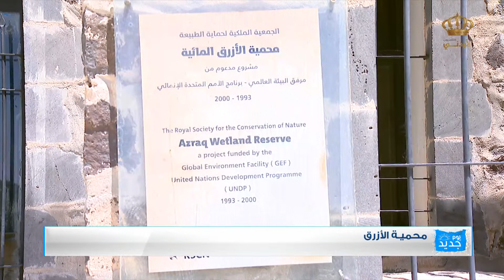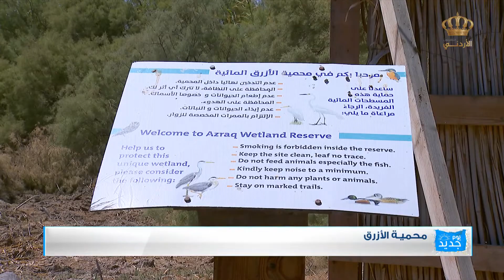يوم جديد| محمية الازرق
صفحة برنامج يوم جديد على الفيسبوك